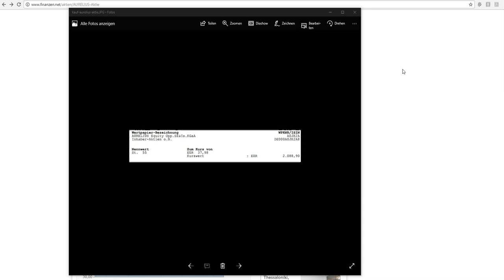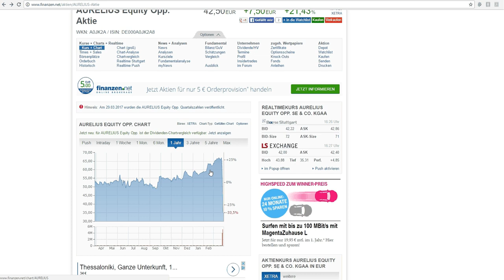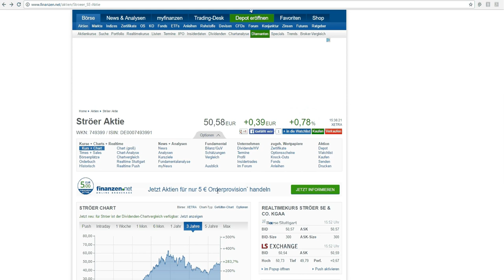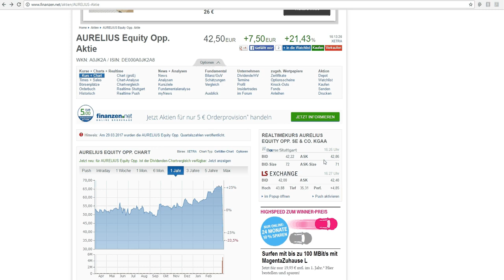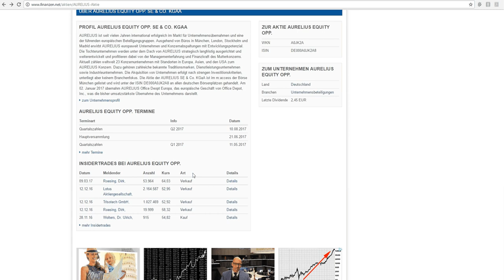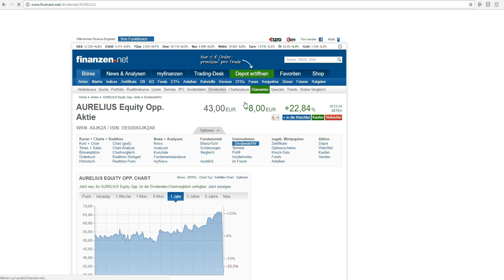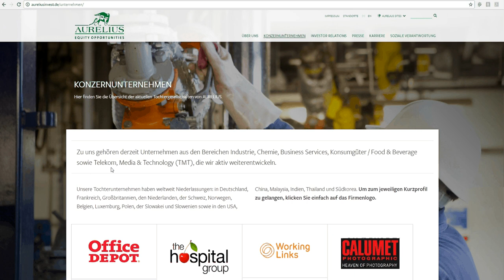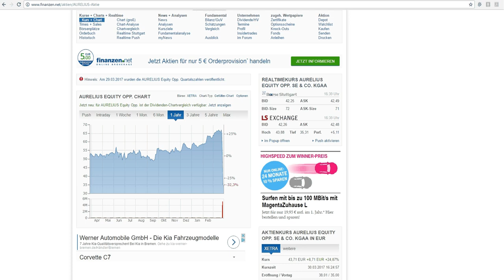Kauf Aurelius Equity in Aktiendepot 5,3% Dividendenrendite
▼▼▼▼▼▼▼▼▼▼ Mehr für dich ▼▼▼▼▼▼▼▼▼▼

Mein Buchempfehlungen zum Vermögensaufbau mit Aktien und Immobilien

1. Der reichste Mann von Babylon
2. Rich Dad Poor Dad v. Robert Kiyosaki
3. Warum ihr schuftet und wir reich werden Investmentpunk
4. Erfolg mit Wohnimmobilien v. Thomas Knebel